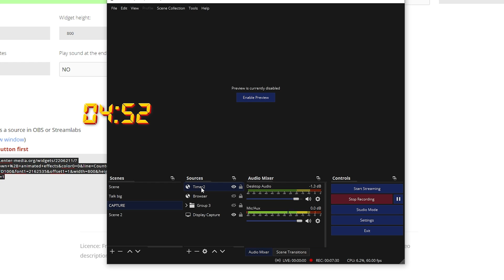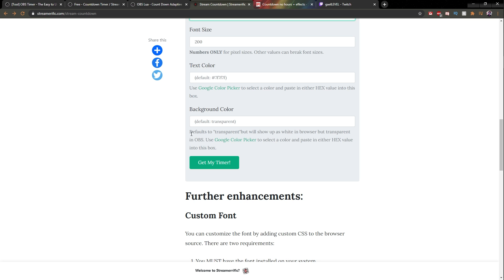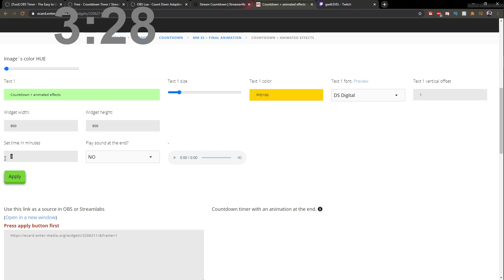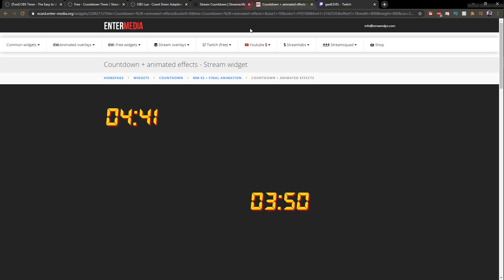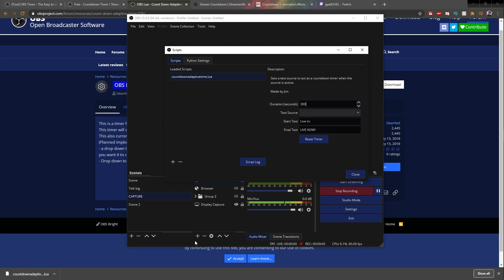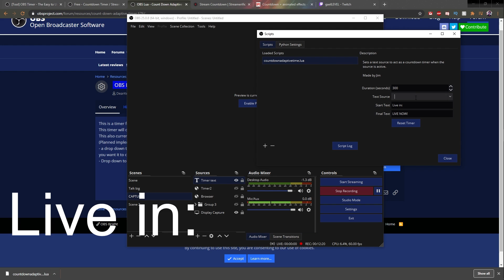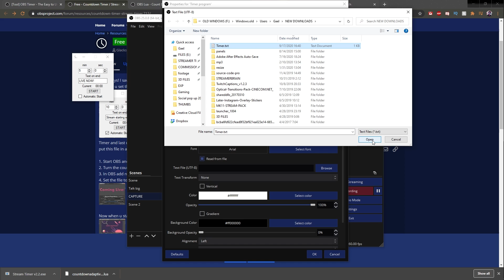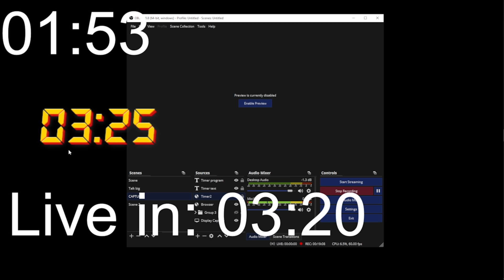Add a Countdown TIMER to OBS studio - 4 different methods (Obs tutorial)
How to add a countdown timer to OBS Studio, 4 different ways. 2 browser source, 1 software, and 1 script.